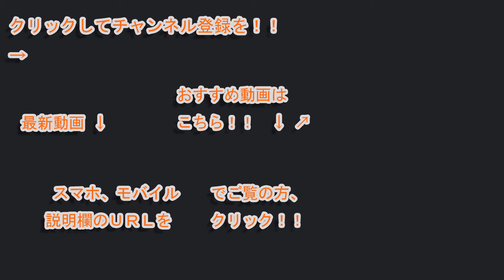Nゲージ 走行シーン集 in ポポンデッタ川崎アゼリア店（１番線） 2020/01/30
ポポンデッタ川崎アゼリア店のレンタルレイアウト１番線にてＮゲージ鉄道模型の運転を行いました。

走らせた車両は

小田急３０００形
（グリーンマックス　塗装済キットから作成）

電気機関車＋貨物列車
ＥＦ２１０型、ＥＦ６４型１０００番台
（全てＴＯＭＩＸ製）

東急大井町線９０００系
（グリーンマックス完成品）

ＪＲ南武線Ｅ２３３系８０００番台（ＫＡＴＯ）